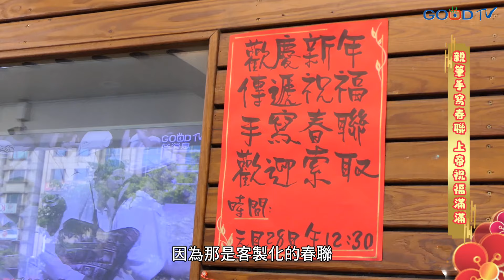春聯不是避邪 是代表上帝的祝福-GOOD TV NEWS